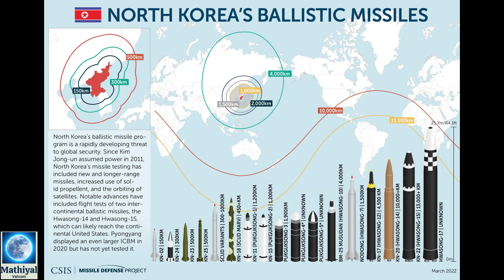North Korea's Missile Tests 2024 Tamil A Dangerous Game of Provocation | Tamil Current Affairs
Telegram Channel Follow the Mathiyal Velvom channel on WhatsApp
In a move that further intensifies global concerns, North Korea has conducted tests on a series of advanced anti-aircraft and strategic cruise missiles, some of which are reportedly capable of carrying nuclear warheads. The provocative tests have reignited tensions not only with South Korea but also with the United States. Join us as we delve into the latest developments and analyze the implications of North Korea's aggressive missile testing program.